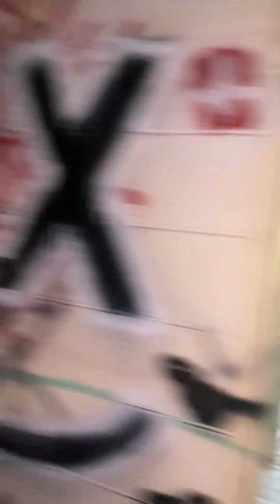Cedar Lake Abandoned Boys home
Cedar Lakes abandoned boys home, we always get so much activity here no matte what time of the day it is.  This building by far has to be my most favorite place to go.